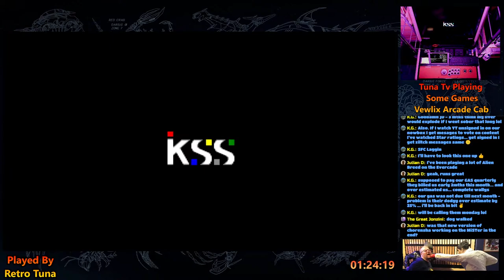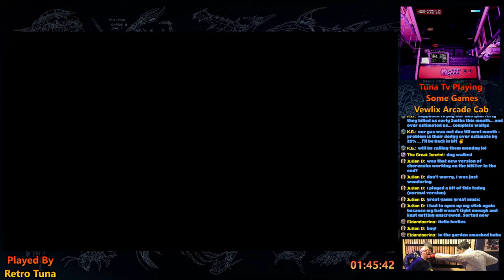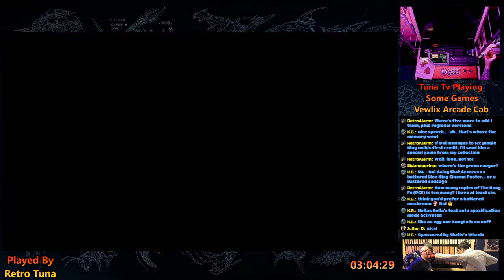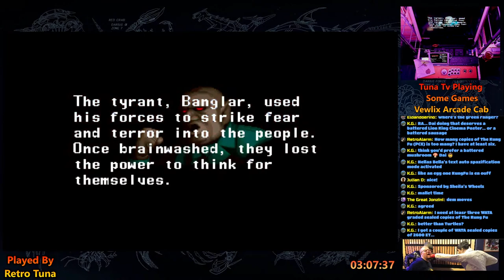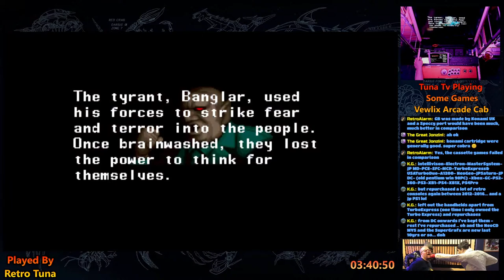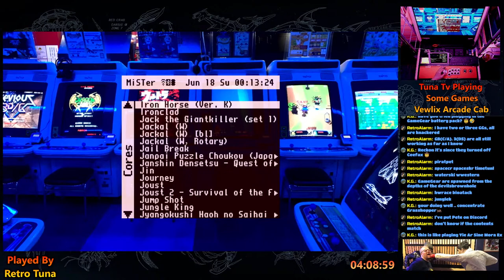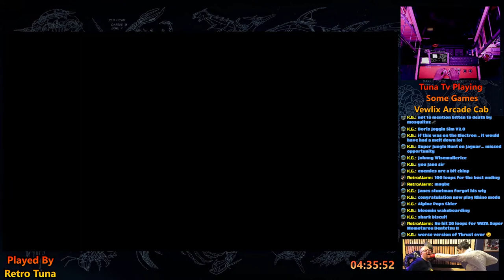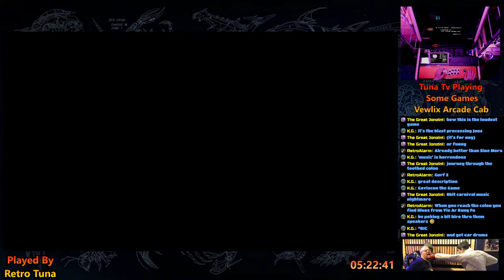Tuna TV Playing Games on a Vewlix Arcade Cad